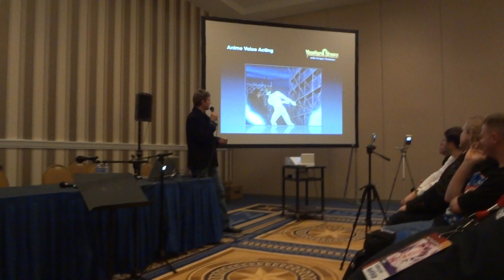Crispin Freeman 3